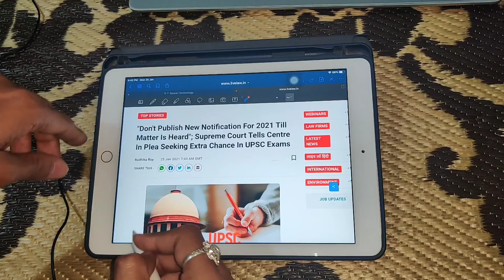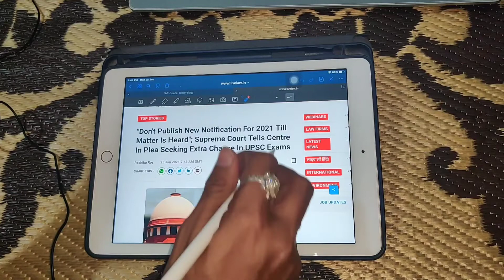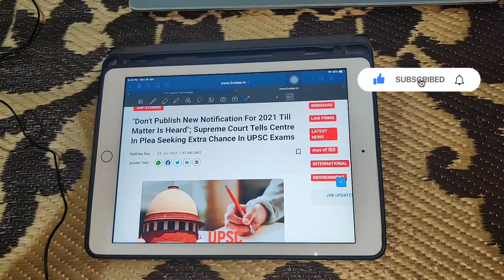Big News Regarding UPSC 2021 Notification